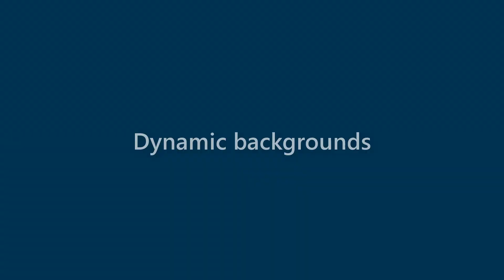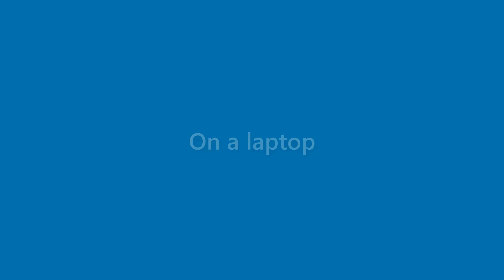Thelma Herman - appearance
Name Look - Thelma Herman - appearance. In this video we present "Thelma Herman" name look and feel in various scenarios.
This video will cover:
How does "Thelma Herman" look as a personal letterhead?
How does "Thelma Herman" look on a business card?
How does "Thelma Herman" look on a computer/laptop screen?
How does "Thelma Herman" look with different background colors?
How does "Thelma Herman" look with various fonts?